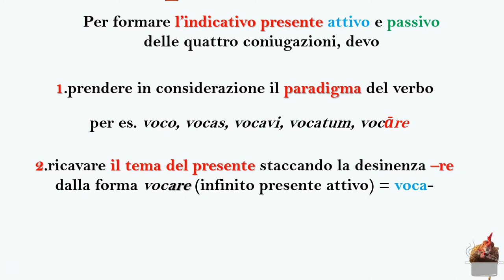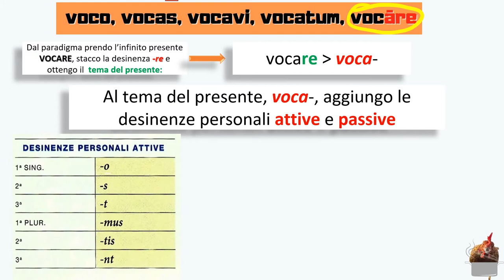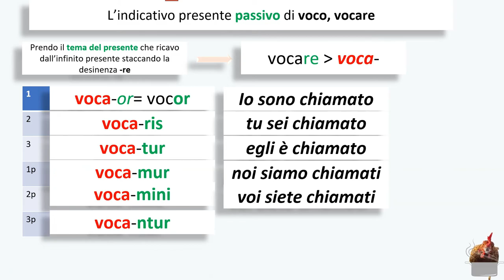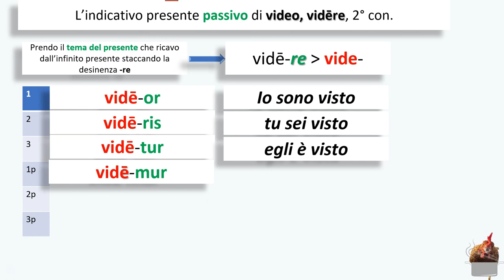Indicativo presente della prima e della seconda coniugazione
Come si forma l'indicativo presente attivo e passivo della prima e della seconda coniugazione in latino? Come si coniuga?